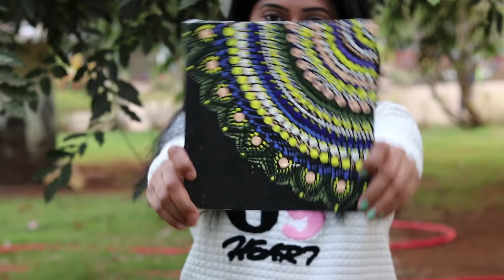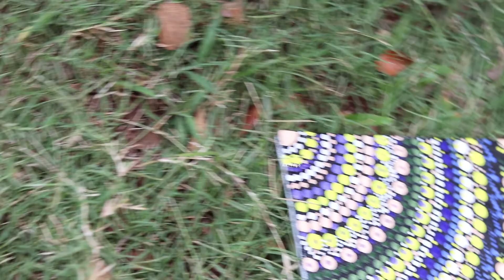Fun & Creative Things To Do When You Are Bored At Home | DIYwithRashmi Ep 02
Hello Guys! here is my 2nd Episode of DIYwithRashmi series.. I hope you people will enjoy watching this video.

♥ ♥ Rashmi ♥ ♥